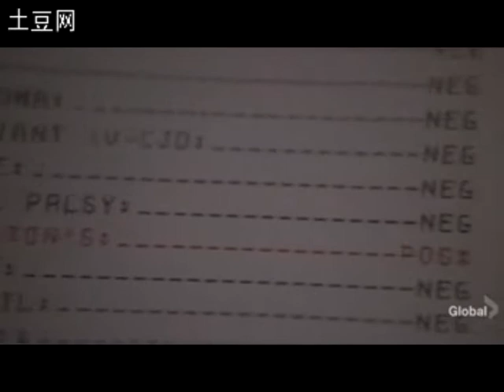Keep holding on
dedicated to Babybell, Oldmovie, Cuddles, Anusha and Pollyloveshouse